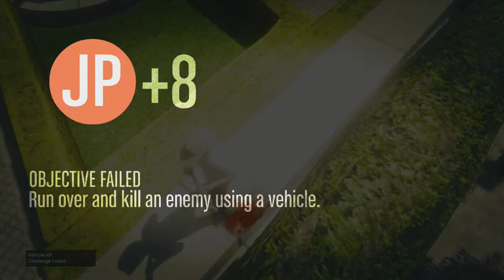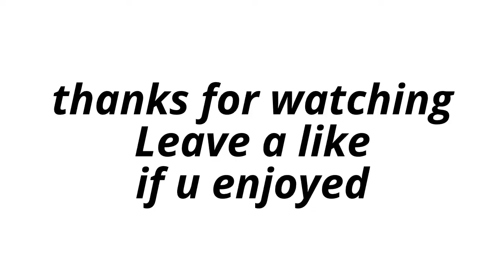Gta 5 Funny Moments, Modded Playlist, Winners Circle, Rage